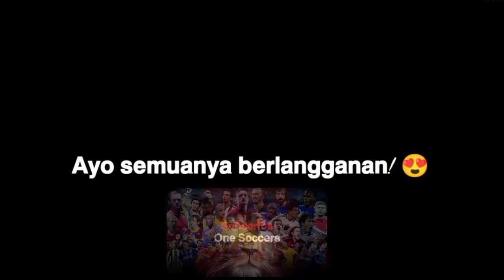999% Kontrol Bola 🔥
999% Kontrol Bola 🔥